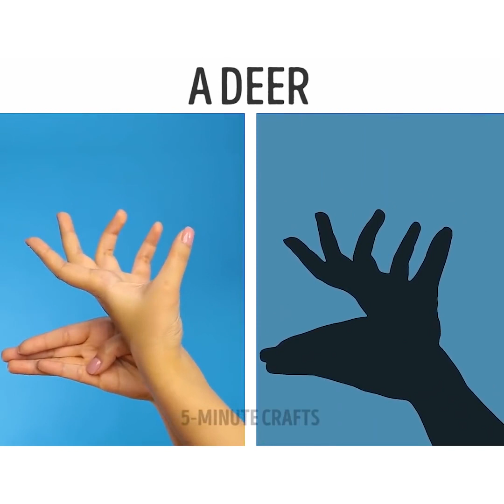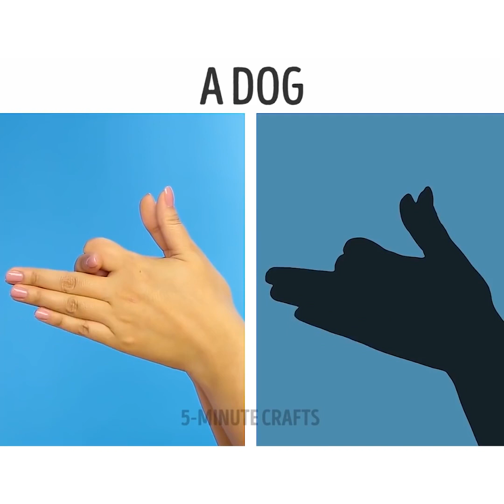家族みんなで楽しめるゲームやクラフト１８集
家族全員で楽しめる楽しい工作

一緒に工作をすると、家族全員で楽しめますよ！DIYプロジェクトは、ちょっとつまらないと思う天気の悪い休日の日なんかに最適ですよ。

こちらに、たくさんのライフハックの動画をご用意しましたよ！

動画を最後まで見て、ボール紙で作れるサッカーゲームや、風船を使った遊び、そして古いおもちゃを再利用する方法など、たくさんありますので、ぜひチェックしてください。

このおもちゃ、使えない…なんて思っていませんか？古いおもちゃを捨てる前にリサイクルしてみませんか？こちらにたくさんのアイデアを用意しています。歯ブラシホルダーを作ったり、写真たてを作ったり、洋服のフックにまでなるんですよ。とっても素敵な一品になると思いますよ。小さい頃遊んだおもちゃが、素敵なインテリアになるんですから、ぜひやってみたいですよね。とっても楽しいアイデアがいっぱいです！

古いぬいぐるみを、へそくりの隠し場所に変身させてみませんか？

まずは、頭を切ります。中身を少し取り出しておきましょう。瓶を入れてノリで固定します。頭の方には蓋をつけますよ。とても簡単にできて、結果も素敵なものになりますよ。

おもちゃの兵隊さんがたくさんあるという人は、ぜひ素敵なボウルを作ってみませんか？

動画を見て、とっても素敵な裏技をチェックしてくださいね。

彼氏に安上がりだけど、とっても素敵なプレゼントを作ってみませんか？マッチ箱とコルクを使って、カメラができちゃうんです！

動画を見た後は、絶対にやってみたいと思うアイデアが盛りだくさんですよ。

お友達やお子さんをびっくりさせちゃうアイデアもたくさんあります！

ぜひ動画を最後までお見逃しなく！

00:22風船の裏技

01:08テディベアでへそくりを隠そう！

01:49個性的なボウル

03:55楽しく動物のお絵かき！

06:25影絵シアター